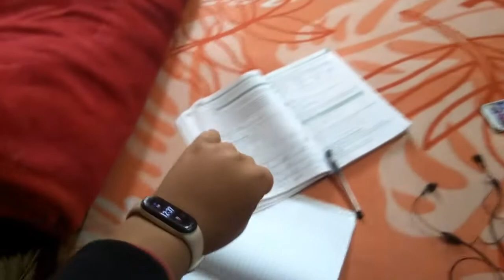Washing Machine Hui Kharab 😥 || VLOG -65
Vlog 65
Washing Machine Hui Kharab 😥...

Ye Sab Equipments Use Karta Hun Video Banane Ke Liye :-

Mobile Holder For Tripod